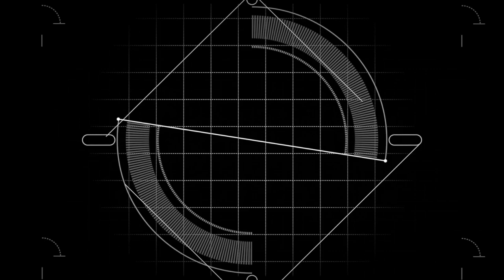Risk & Rewards: Navigating the Property Market with Strategic Risk Management: With Paul Addison #74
My guest on the podcast this week is the Managing Director of DevAssist, Paul Addison.  Paul is a creative thinker with great lateral capacity and a very perceptive eye for profit opportunities and risk. With over 25 year’s experience in residential housing industry.

This brilliant episode was a fantastic insight into the level of risk and reward within the world of property. We start Paul's story with a look at his childhood and how despite being privately educated, he hated school and being dyslexic didn't fit into the system. He couldn't wait to get out into the world of work and with a burning desire and drive to follow in his father's footsteps and one day run his own business. We talk about his early career in the world of property to starting his first business trading land and managing the level of risk involved, until it all stopped when the banking crisis hit. Paul describes how a few years later he saw a gap in the market and how DevAssist was born, still the only company to provide this service to the property industry. There are so many great insights and takeaways from this episode, a key one for me was to each day ask myself 'is what I am doing today going to move my business forward, if not don't do it'. .

"Success, I suppose is bedtime, at the end of each day, have I made a difference"

If you would like to connect with Paul Addison or find out more about DevAssist Click Here 🧢

OUR PRODUCERS